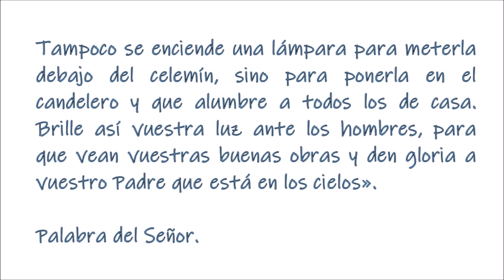El Evangelio del día. Martes X semana del Tiempo Ordinario. P. Justo Antonio Lofeudo. (08.06.2021)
Martes de la 10a semana del tiempo ordinario
    Lectura de la segunda carta del apóstol san Pablo a los Corintios
   Hermanos: ¡Dios me es testigo! La palabra que os dirigimos no es sí y no. Pues el Hijo de Dios, Jesucristo, que fue anunciado entre vosotros por mí, por Silvano y por Timoteo, no fue sí y no, sino que en él solo hubo sí. Pues todas las promesas de Dios han alcanzado su sí en él. Así, por medio de él, decimos nuestro «Amén» a Dios, para gloria suya a través de nosotros. Es Dios quien nos confirma en Cristo a nosotros junto con vosotros; y además nos ungió, nos selló y ha puesto su Espíritu como prenda en nuestros corazones.
—• Salmo 118 •—
R/M Haz brillar, Señor, tu rostro sobre tu siervo.
Tus preceptos son admirables,
por eso los guarda mi alma.MR/
La explicación de tus palabras ilumina,
da inteligencia a los ignorantes.MR/
Abro la boca y respiro,
ansiando tus mandamientos.MR/
Vuélvete a mí y ten misericordia,
como es tu norma con los que aman tu nombre.MR/
Asegura mis pasos con tu promesa,
que ninguna maldad me domine.MR/
Haz brillar tu rostro sobre tu siervo,
enséñame tus decretos.MR/
Aleluya, aleluya, aleluya. Brille así vuestra luz ante los hombres, para que vean vuestras buenas obras y den gloria a vuestro Padre.
l «Vosotros sois». La condición cristiana es un don que se recibe para ser compartido. Las imágenes de la sal, la lámpara y la ciudad solo se comprenden en su relación al alimento, la habitación y los hombres, en su estar para otros, como el Hijo del hombre, que ha venido para servir y dar su vida en rescate de muchos. El Señor nos conceda la alegría de ser generosos en nuestra entrega. l
En aquel tiempo, dijo Jesús a sus discípulos: «Vosotros sois la sal de la tierra. Pero si la sal se vuelve sosa, ¿con qué la salarán? No sirve más que para tirarla fuera y que la pise la gente. Vosotros sois la luz del mundo. No se puede ocultar una ciudad puesta en lo alto de un monte. Tampoco se enciende una lámpara para meterla debajo del celemín, sino para ponerla en el candelero y que alumbre a todos los de casa. Brille así vuestra luz ante los hombres, para que vean vuestras buenas obras y den gloria a vuestro Padre que está en los cielos».